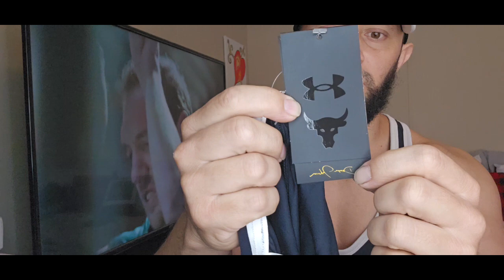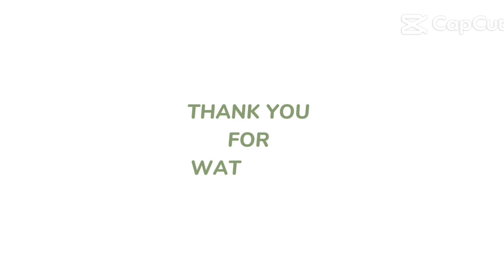(HAUL) UA PR Badge of Honor.Short Pants!! (Pantalon corto)